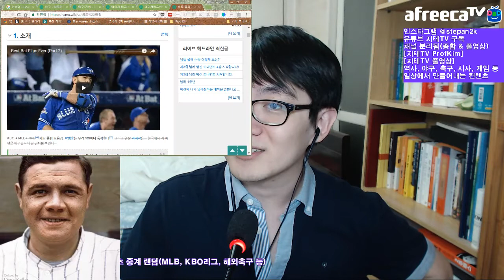야구 이야기 2018 Ver. 역사편 Baseball | 지테TV 사심 史心 역사 67화 2부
작년 여름에 한나 님하고 야심한 역사 야구편을 같이 했던 기억이 있네요. 그 때와 살짝 다른 관점에서 이야기해봤어요. +_+